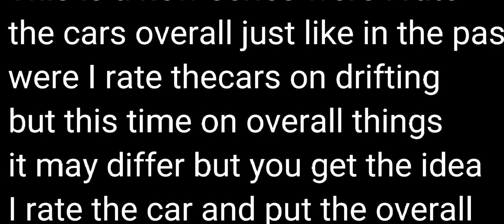Demolition Derby 3| Top Gear: The Grandfather Cricket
e next is girth if im not wrong also im using one hand to type rn